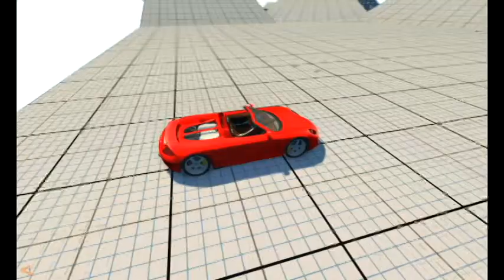BeamNG Drive #1 Porsche Carrera GT